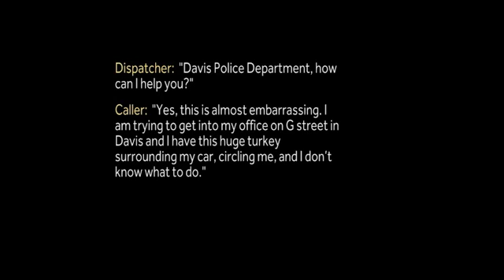Moment Davis resident calls 911 after turkey surrounds her car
Davis resident calls 911 after an aggressive turkey starts circling her car.